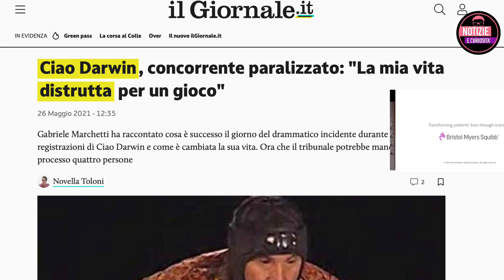COSA C’È SOTTO LA BOTOLA? SVELATO IL MISTERO - CADUTA LIBERA GERRY SCOTTI